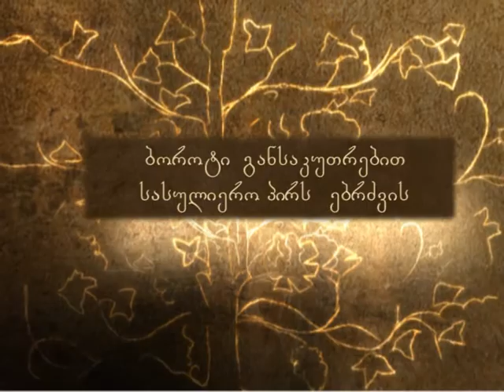ბოროტი განსაკუთრებით სასულიერო პირს ებრძვის